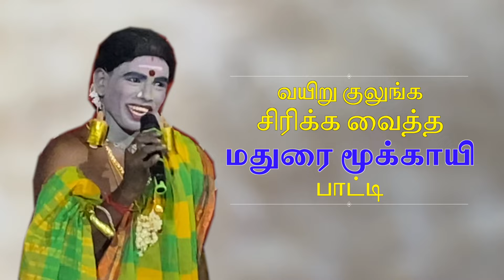மதுரை மூக்காயி பாட்டியின் வயிறு குலுங்கும் நகைச்சுவை | Ra Media வின் கிராமத்து நகைச்சுவை விருந்து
கிராமத்து நகைச்சுவை அலப்பறைகள் - மதுரை மூக்காயி பாட்டியின் வயிறு குலுங்கும் நகைச்சுவை

Ra Media Completely Entertainment Channel